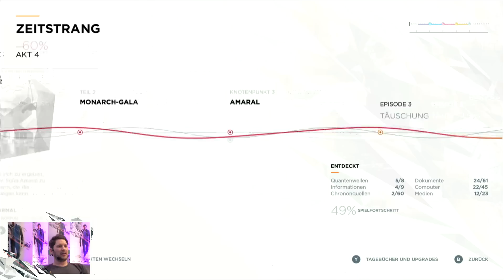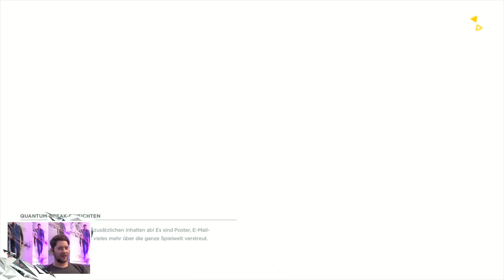[13] Let's Play Quantum Break mit Simon | "Der beste Gamer der Welt" | 15.04.2016